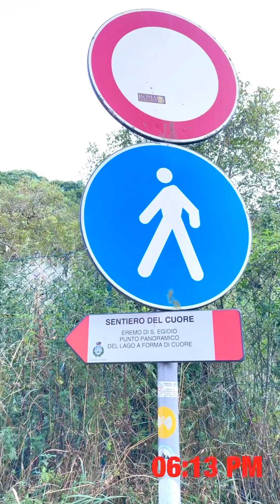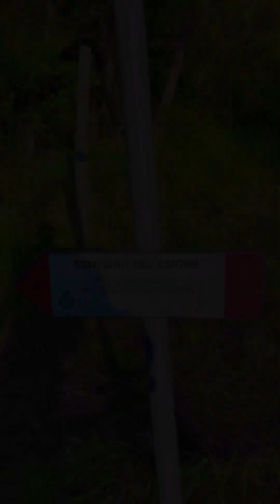Sentiero Del Cuore at Lago Di Scanno, L'Aquila, Abruzzo, Italia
🔰 এই লেক বা হ্রদটি দৈর্ঘ্যে প্রায় ১.৫ কিলোমিটার  (১৫০০ মিটার ) এবং প্রস্থে প্রায় ০.৮ কিলোমিটার ( ৮০০ মিটার ) এবং এর গভীরতা প্রায় ৩২ মিটার ( ১০৪ ফুট )

সারসংক্ষেপ : Lago di scanno বা স্ক্যান্ন লেকটি একটি পাহাড়ী হ্রদ , যেটি Abruzzo বিভাগের L'aquila প্রদেশে VIllalago এবং Scanno পৌরসভার জুড়ে রয়েছে | যেখানে লেক এর ৪ ভাগের ৩ ভাগ জায়গা পড়েছে Villalago পৌরসভাতে এবং ১ ভাগ পড়েছে Scanno পৌরসভার মধ্যে

যেহেতু একটি লেক দুটি পৌরসভার মধ্যে পড়েছে সেহেতু 2017 সাল থেকে এটি দুই পৌরসভার সম্পত্তি হিসেবে Abruzzo বিভাগ থেকে স্বীকৃতি দেওয়া হয় |

( 1910 সালের একটি রাজকীয় আইনের মাধ্যমে লেকটিকে সবার জন্য উন্মুক্ত রাখা যাবেনা এই মর্মে একটি আইন করেছিল | )

Genzana এর একটি পর্বতগোষ্ঠী রাভা পর্বত থেকে বিচ্ছিন্ন একটি প্রাচীন ভূমি ধসঃ এর কারণে হ্রদ টির উৎপত্তি  হয়েছিল যা ১২৮২০ থেকে ৩০০০ বছর এর মদ্ধকার একটি সময়ের জন্য Tasso নদীর গতিপথকে অবরুদ্ধ করেছিলো |